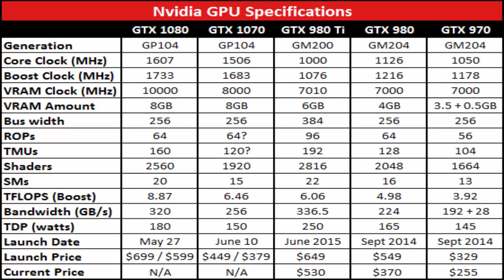GTX 1080 VS GTX 980 TI || GTA 5 || Crysis 3 || The Witcher 3 || Quantum Break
GTX 1080 Versus GTX 980 TI. this video shows FPS comparison between GTX 1080 and GTX 980TI for below games:
1- GTA 5
2- Crysis 3
3- The Witcher 3
4- Quantum Break

- Crysis 3 : Gtx 1080 exceeds with ~10-15 fps - Quantum Break : Gtx 1080 exceeds with ~5-8 fps - Gta v : Gtx 1080 exceeds with ~10-20 fps - The Witcher 3 : Gtx 1080 exceeds with ~10-15 fps